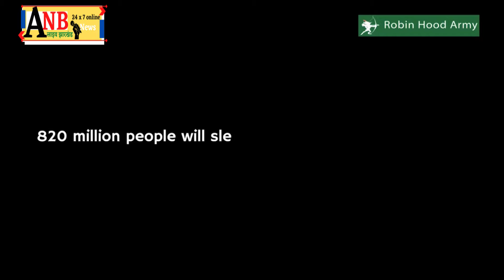बोकारो मे अवैध शराब फैक्ट्री का भंडाफोड़ भारी मात्रा में स्प्रिट बरामद आबकारी विभाग ने कि छापेमारी